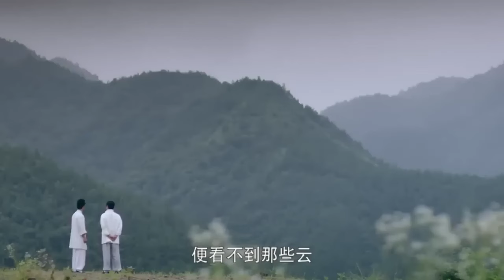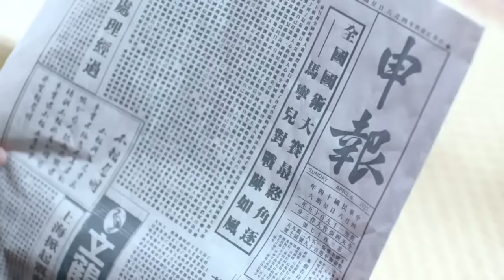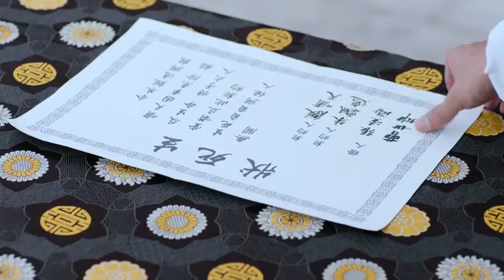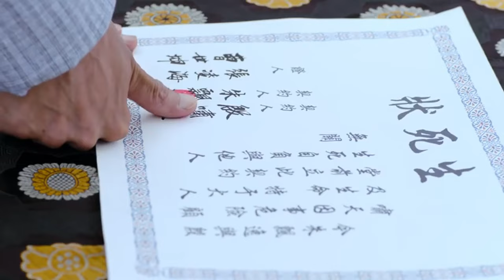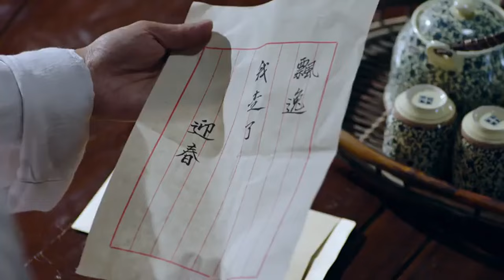【Movie】小夥子拜師太極高手，沒想到他竟是武學奇才，不出三年成為一代宗師！高燃精彩瞬间